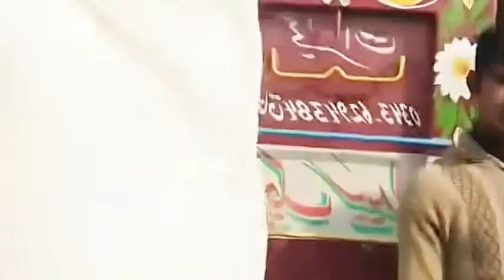Farangi kutta || owner goga pathan Wala || pak Lahor group